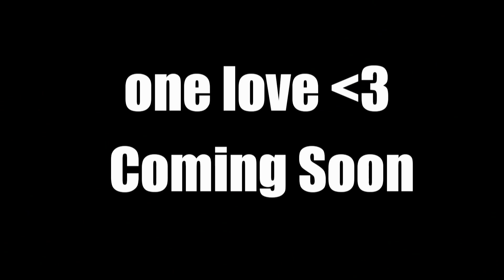Perfect Elementz Crew Practice Ramadan And Iftar together 2012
facebook : farhi perfect - Azddine pec - BreakBboy Gaballa - Laffi Hakim Abdorrafi Nassakh - Hanaffi Hicham